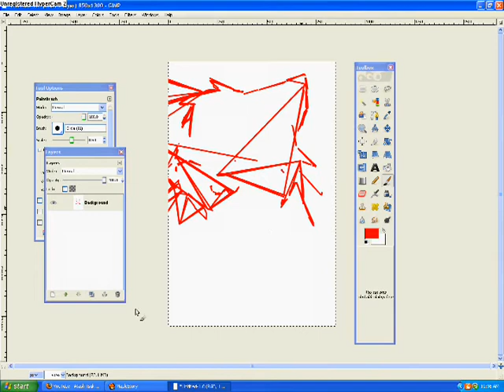The Reason Why I Can't Do Speedpaints Anymore on GIMP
I'm so sorry D:
I tried to draw a cat...

Gimp is acting weird. As usual.